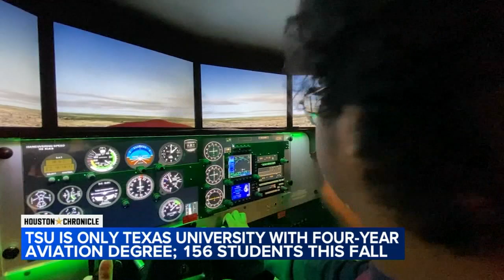TSU to break ground on flight academy at Ellington Airport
Is the future of flight here? Texas Southern University takes a big step toward training future pilots and it hopes addressing a critical shortage.